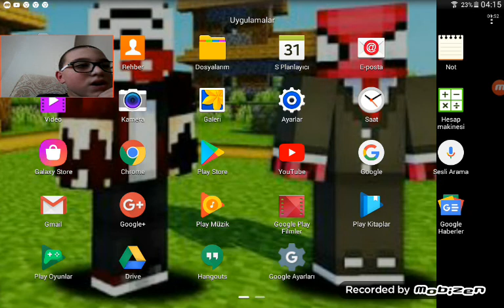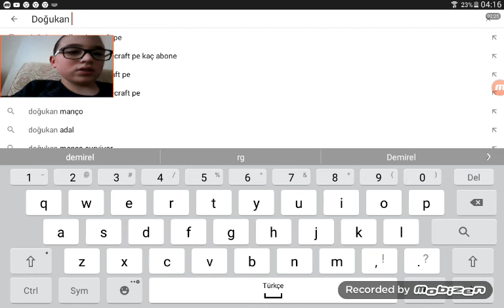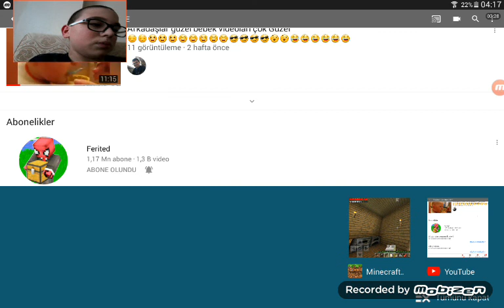MİNECRAFT PE: survival #1 video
Ve like atmayı son olarak yorum atmayı unutmayınız hepinizi çok seviyorum